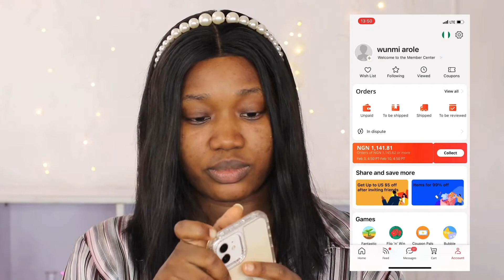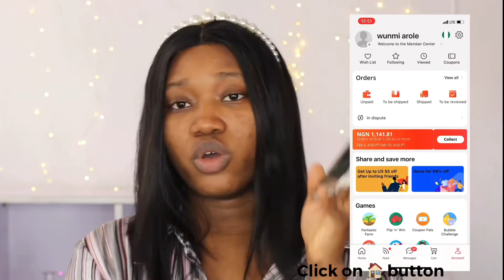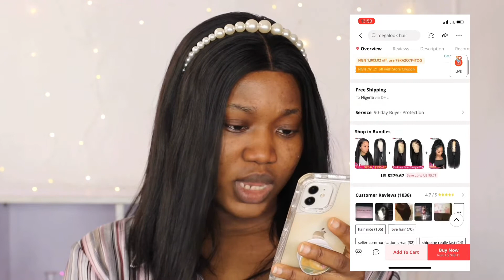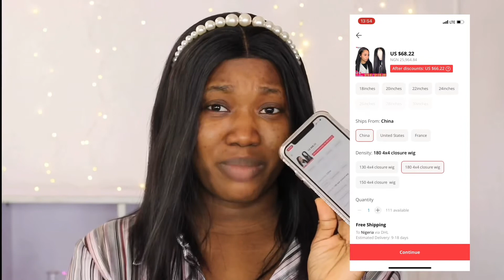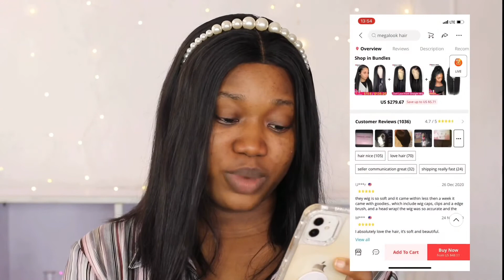SHOPPING FROM ALIEXPRESS TO NIGERIA (CHEAP)/ DON'T GET DUPED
Hey lovelies,
Happy new month, this is popularly requested video so I decided it was time to post it
here's how I shop on Aliexpress, hope you find it helpful when you decide to shop on aliexpress also

how to shop on aliexpress for dupes
how to shop on aliexpress from ghana
shopping on aliexpress from South Africa